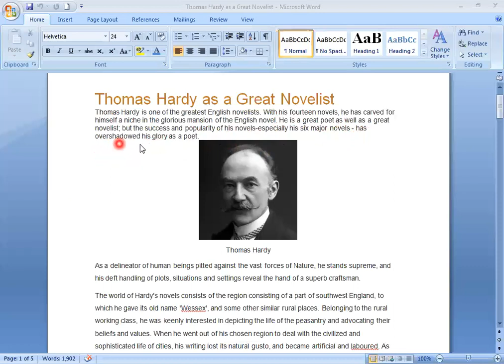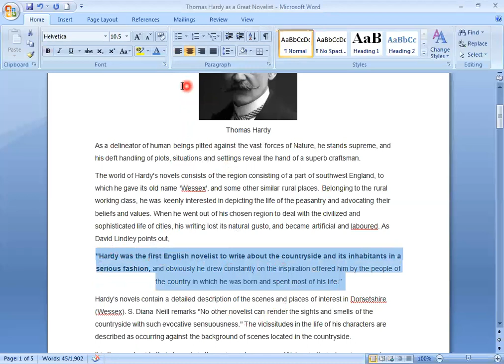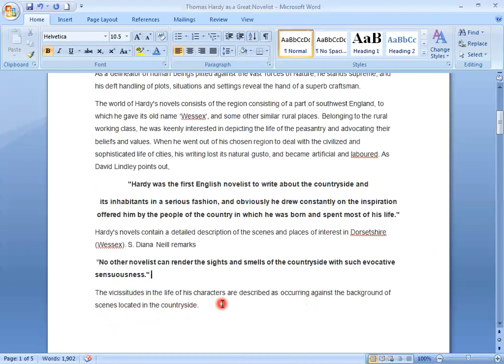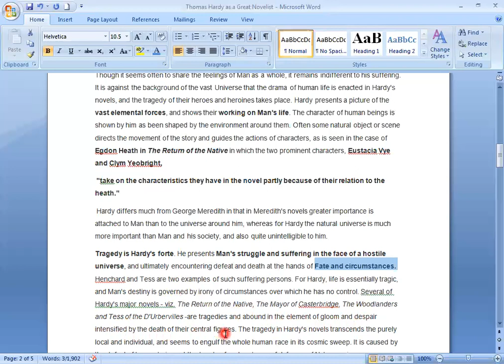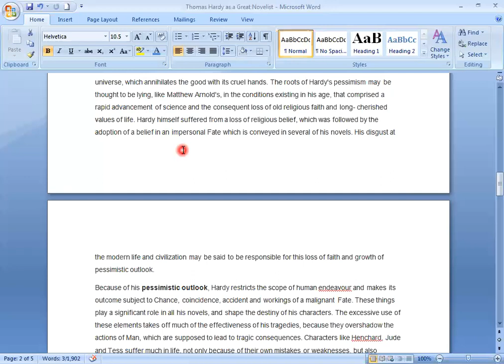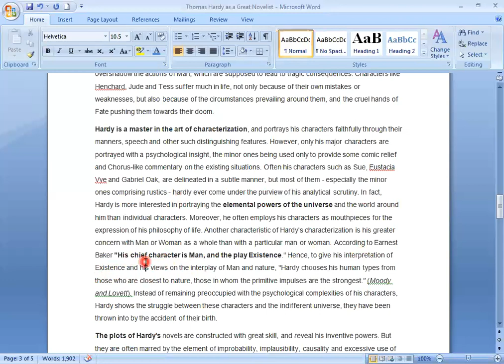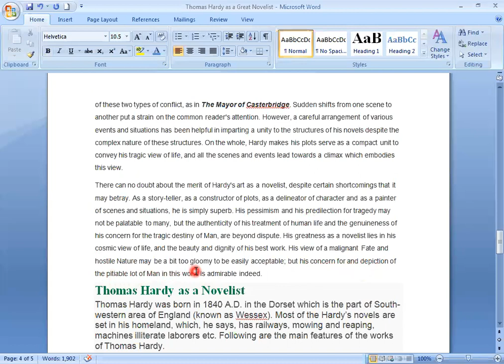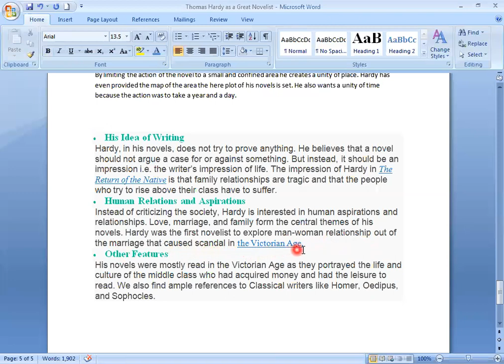THOMAS HARDY AS A NOVELIST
Thomas Hardy OM was an English novelist and poet. A Victorian realist in the tradition of George Eliot, he was influenced both in his novels and in his poetry by Romanticism, especially William Wordsworth

Please

My group